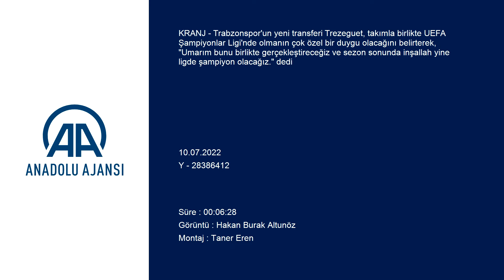KRANJ -Trabzonspor kampı Trezeguet, gezetecilerin sorularını yanıtladı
🗣️Trezeguet: Böyle bir kulüpte olduğum için çok mutluyum ve çok heyecanlıyım.
Trabzonspor'un yeni transferi Trezeguet'nin açıklamaları - Trezeguet'nin antrenmanı
Trabzonspor'un yeni transferi Trezeguet, Slovenya kampında açıklamalarda bulundu
- "Benim için takımla Şampiyonlar Ligi'nde olmak çok özel bir duygu. Umarım bunu birlikte gerçekleştireceğiz ve sezon sonunda inşallah yine ligde şampiyon olacağız"
- "Umuyorum ben de Nwakaeme kadar başarılı olabilirim ve takımıma yardımcı olabilirim"
KRANJ (AA) - Trabzonspor'un yeni transferi Trezeguet, takımla birlikte UEFA Şampiyonlar Ligi'nde olmanın çok özel bir duygu olacağını belirterek, "Umarım bunu birlikte gerçekleştireceğiz ve sezon sonunda inşallah yine ligde şampiyon olacağız." dedi.